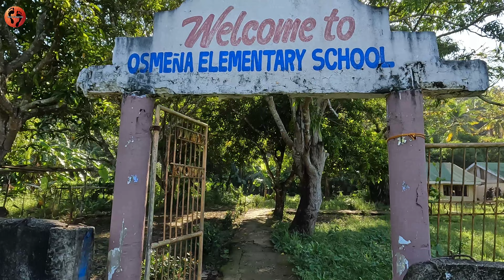A GOOD MORNING WALK TO SEE THE UNSEEN LIFE IN OSMEÑA BULAN SORSOGON | Walking Tour [4K]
A Morning Walk in Osmeña also known as Lipata Saday. See the wonderful sceneries and very nice community around Osmeña. Enjoy watching the real life scenes of the locals living in Osmeña. Enjoy and be relax in the real ambient sound in coastal area. Thankyou.